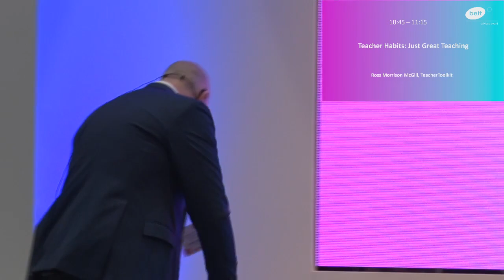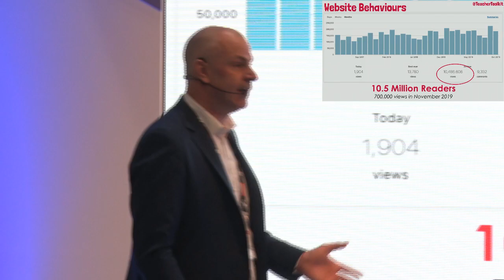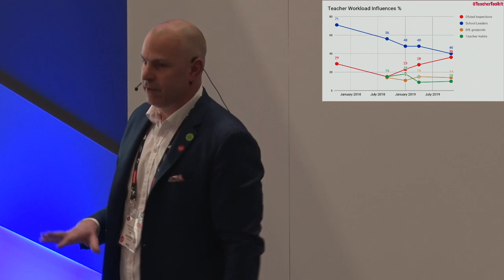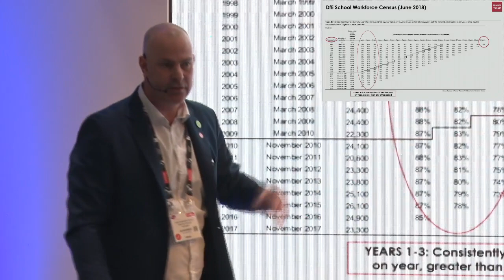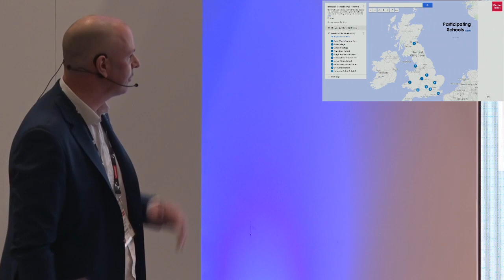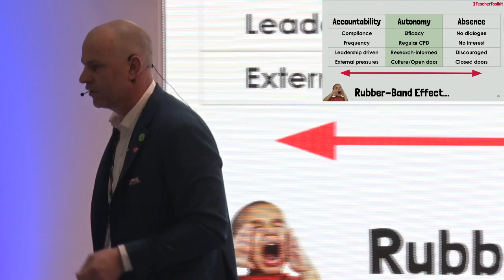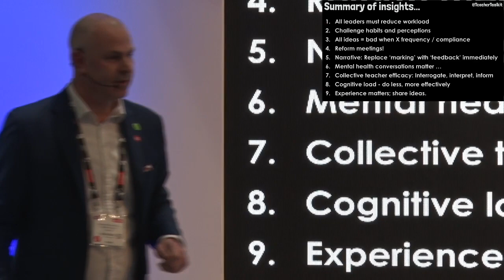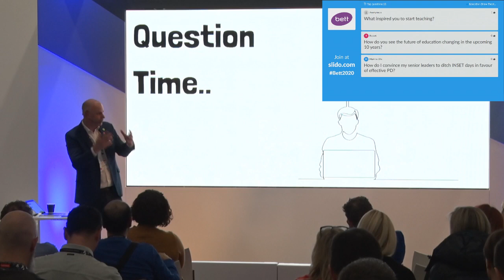Teacher Habits: Just Great Teaching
Insights from 10 million teachers...

We often talk about new initiatives and political landscapes, but day in, day out, teachers and schools are delivering exceptional teaching and most of it is invisible.

In this session, I celebrate, analyse and disseminate best practice in teaching. Referencing case studies and research undertaken in primary and secondary schools across Britain as well as explanations from influential educationalists as to why and how these ideas work; I explore the issues of marking and assessment, planning, teaching and learning, teacher wellbeing, student mental health, behaviour and exclusions, SEND, curriculum, research-led practice and CPD.